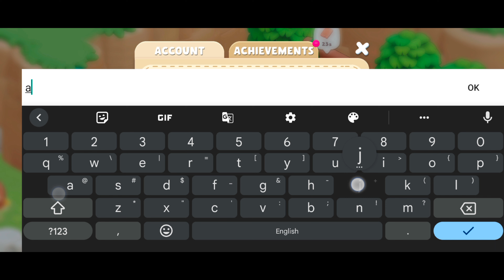Coco Valley: Farm Adventure || New Farming Game For Android || Gameplay & Tutorial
Coco Valley: Farm Adventure
About this game :-
Discover a Magical Land
Experience the magic of Coco Valley, a world full of adventure and wonder. Travel through a mystical portal to visit a variety of enchanting islands, each with its own unique environment to discover. From lush forests to sandy beaches, you'll never know what wonders you'll find as you journey from island to island in this fantastical land. Whether you're seeking treasure, solving puzzles, or simply soaking up the beauty of each island, there's always something new to explore in Coco Valley.

Build and Design
You have the power to shape your own island paradise. With over 20 crafting workshops to build and more than 40 lovely decorations to collect, you can create a unique and personalized home that reflects your style and personality. Let your imagination run wild as you build and decorate to your heart's content. Start building and decorating in Coco Valley today and make your dream home a reality!